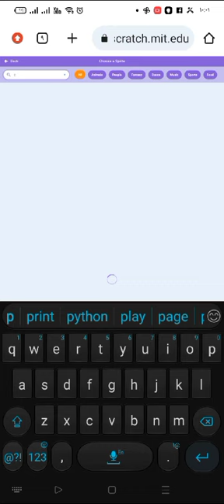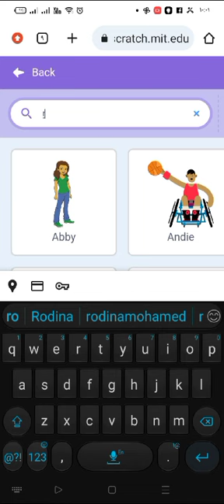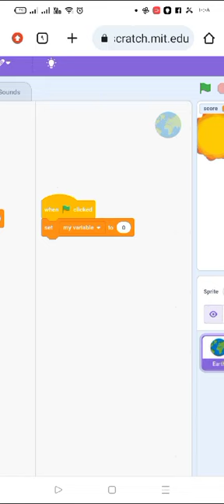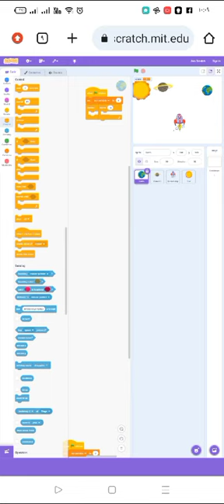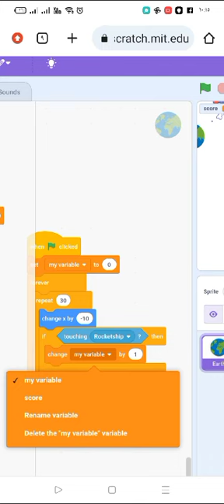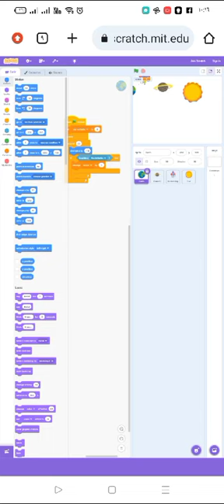احمد محمد محمد عبد العال مدرسة صفية زغلول (شرح اسگرتش لعبة الصاروخ الجزء الاول)